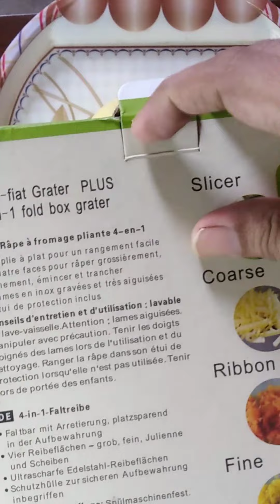4 in 1 Fold Fiat Grater review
Fold Fiat grater ordered from Daraz.pk This review is totally based on my opinion. Your opinion can be different from mine. No issue at all.

This product has 4 functions in it. Those are grater, slicer, Julianne grinder small juliennes said ribbons you can see in video about it.